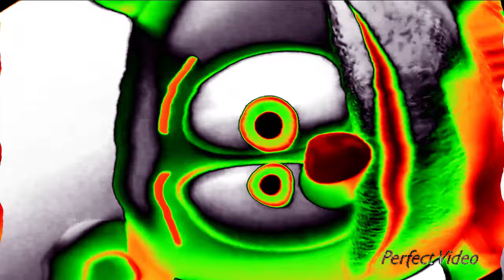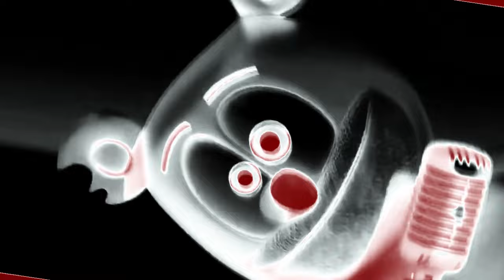KlaskyKlaskyKlaskyKlasky Gummy Bear Short Version Effects Extended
and all the MWBPVE260 logos